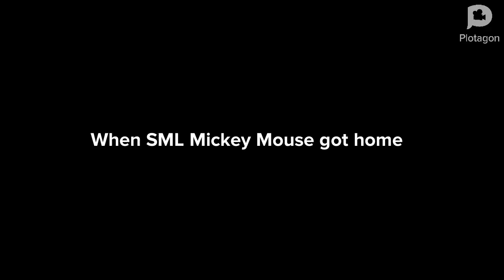SML Mickey Mouse Turn @CreamAnimations2025 Monster/gets Grounded